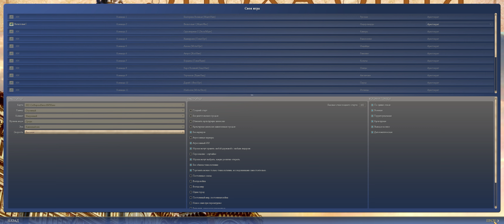Earth Evolution 2 - Arthur ver. Проба быстрой экспансии после партии в EE2 с Kunekом.